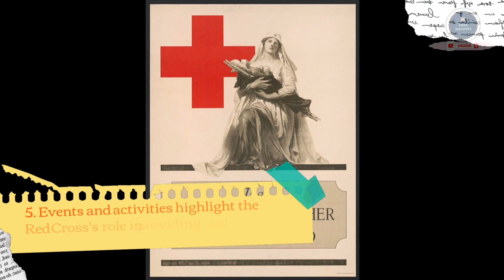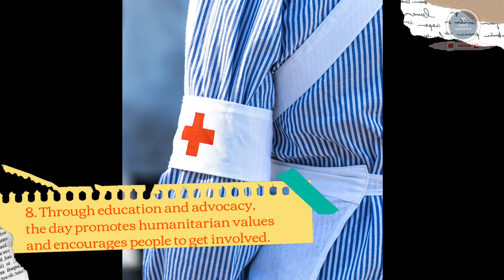"World Red Cross Day : Celebrating Humanity and Compassion"